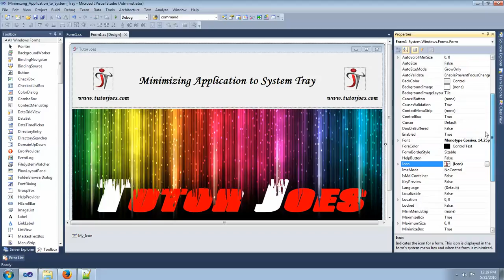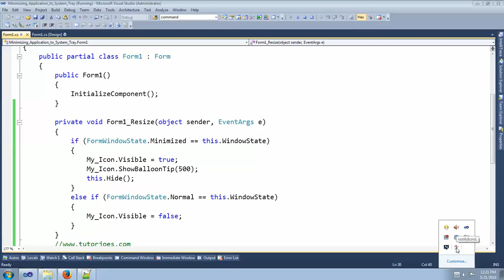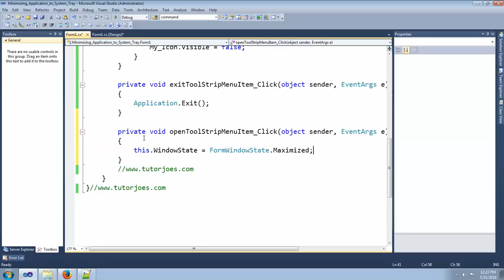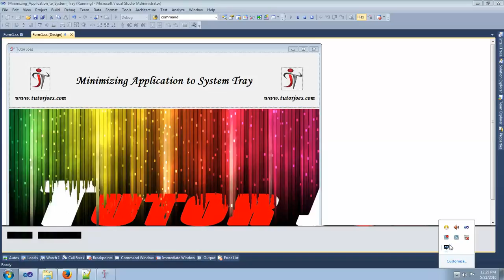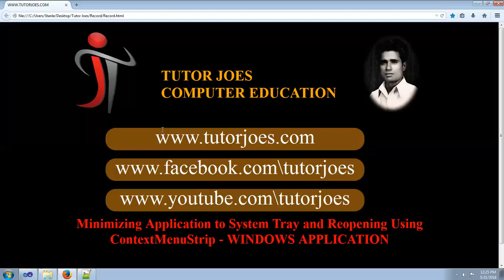Minimizing Application to System Tray and Reopening Using ContextMenuStrip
Insert Update Delete Using CommandBuilder Sqlserver
Insert Update Delete Using CommandBuilder OleDB
Counting Rows In Database And In DataGrid
Retrieving Column Name From Database SqlServer
Age Calculator
Using DataAdapter Delete Command SQLServer
Using DataAdapter Delete Command OleDB
Using DataAdapter Displaying in GridView SqlServer
Using DataAdapter Displaying in GridView OleDB
Binding Datas to ComboBox Using Dataset Sqlserver
Creating Dynamic DataSet Manually
Woking With Multiple Tables In DataSet
Working With Multiple Tables In DataSet OleDB
Moving to Next Control by Pressing Enter Key
Difference Between ReadLine Read and ReadKey CONSOLE APPLICATION
Checking User Input is Whether a String or an Integer CONSOLE APPLICATION
Different Types of Message Boxes
Merging Tables Using DataSet SQLServer
Merging Tables Using DataSet OleDB
Data Relation Using DataSet SQLserver
How to take Screenshot in Windows Application
Creating TreeView of XML File Using TreeView Control
Creating DataView Using DataGridView
Searching Values in DataView
Adding a New Row in DataView Using DataRowView
Updating a Row in DataView
Deleting a Row in DataView
Creating Shortcuts and Arranging MDIContainer Forms
Binding OLEDB dataset Using DataGridView
MDIContainer Forms and Tips
SqlDataAdapter Using SQL Database
Using DataAdapter In OLEDB
Using DataAdapter Insert Command OLEDB
Using DataAdapter Insert Command SqlServer
Using DataAdapterSelect Command OLEDB
Using DataAdapter Select Command SqlServer
Using DataAdapter Update Command OLEDB
Using DataAdapter Update Command SqlServer
Simple Way To Store Data Form Database To Datagridview in C#.Net in Tamil
Simple Data Binding in C#.Net Windows Application
Complex Data Binding With List Control in C#.Net Windows Application
Complex Data Binding With Grid Control in C#.Net Windows Application
Data Binding Using Binding Navigator in C#.Net Windows Application